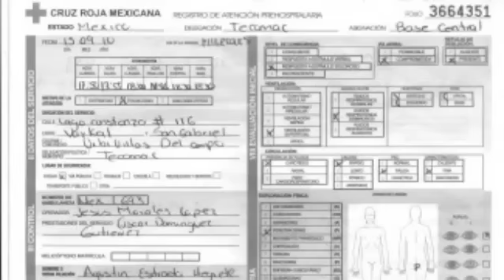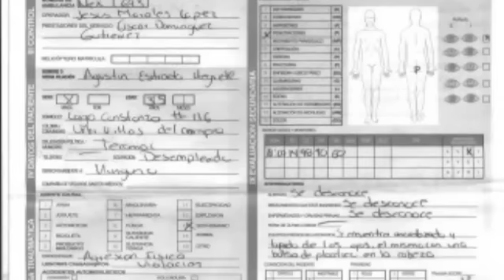Agustin Estrada 19 Sept. - Los Angeles Press - 1 de 4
Espacio semanal de Los Angeles Press en Wradio 690 AM Los miércoles a las 9 PM hora de California.
Conductora: Guadalupe Lizárraga Directora de Los Angeles Press.  Participan: Gladis del Puerto (Los Angeles con México) y Carlos Alarcón (Morena Pacific Coast)

Entrevista a Agustín Estrada víctima de EPN por lo que se le ha concedido asilo en los EUA. Denuncia el nuevo acoso que recibe por parte de EPN , ahora al encontrarse amenazado el guardia de seguridad que protege a la familia de Agustín que aún vive en México.

Además se analiza el grave riesgo que corren los mexicanos al tener en la presidencia a una persona con antecedentes tan negros como Enrique Peña Nieto.